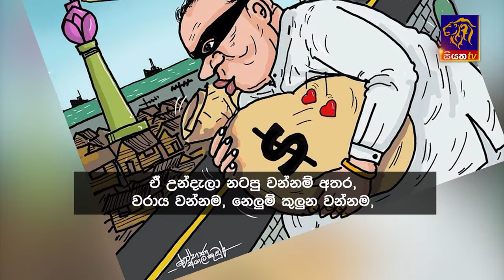Siyatha News | 06.00 AM | 09 - 04 - 2024